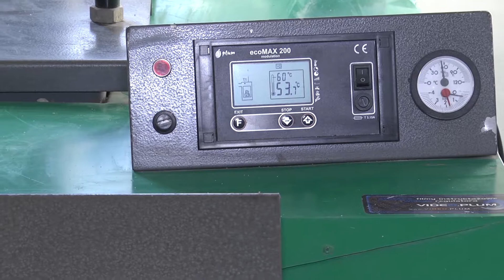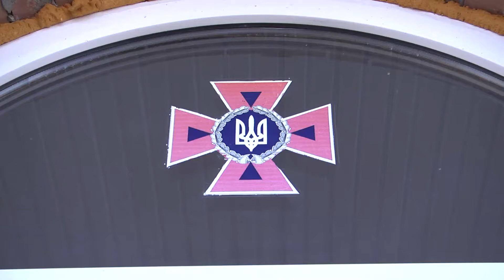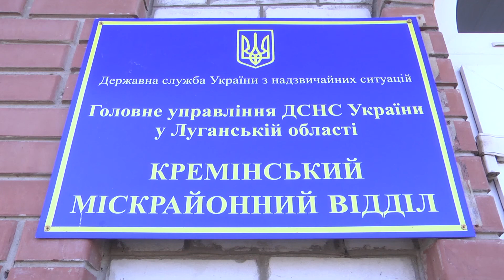У Кремінський ГПСЧ поліпшені умови для особового складу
Цього разу приводом для візиту керівництва району та області стало, на перший погляд, начебто рядова подія - в будівлі Кремінський служби МНС встановлено новий універсальний котел. Але для колективу рятувальників це дуже важливо, тому що він в рази поліпшить стан обігріву приміщень і забезпечить економне споживання палива.